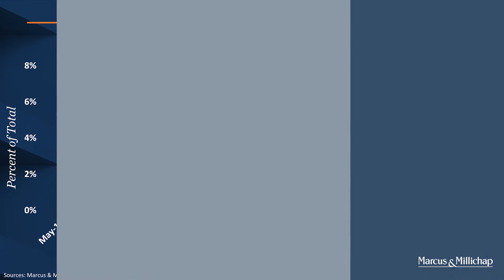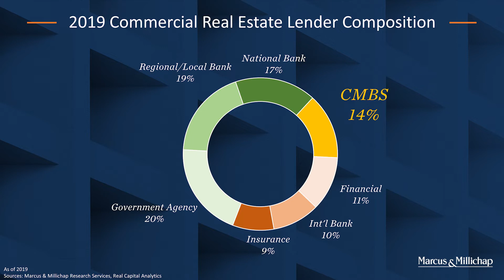Will Distressed Assets Come to Market?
Will a wave of distressed assets hit the market – Creating discounted buying opportunity?

Loan delinquency is concentrated in the hospitality sector – May ripple to others if economic situation worsens

Rent collections, however, have been surprisingly strong indicating distressed levels may be lower than expected

Engage clients in conversations about how the likely pool of distressed assets coming to market will be limited and that a sizable wave of capital on the sidelines will moderate discounting

Position yourself as a strategic advisor – Acquisitions using long-term strategies beats timing the market

Owners who don't have the liquidity to hold through the downturn may consider selling while the market is relatively stable